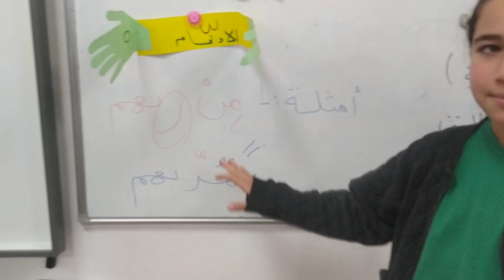أجمل معلمة مارية هتعرفنا يعنى اي إدغام 👌